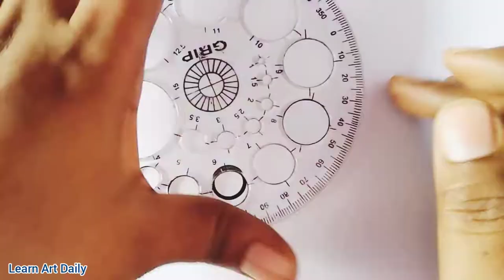How to Draw Fire truck | kids drawing | easy drawing| pencil sketch | vehicles| land transport